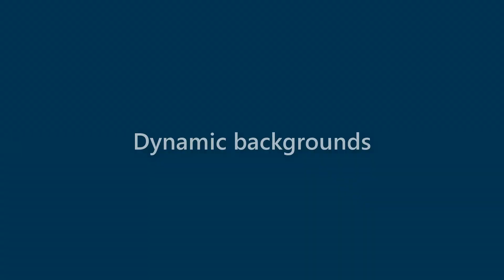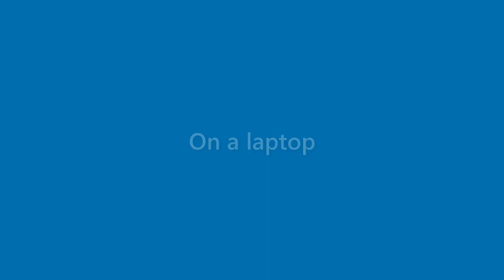Marion Matthews - appearance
Name Look - Marion Matthews - appearance. In this video we present "Marion Matthews" name look and feel in various scenarios.
This video will cover:
How does "Marion Matthews" look as a personal letterhead?
How does "Marion Matthews" look on a business card?
How does "Marion Matthews" look on a computer/laptop screen?
How does "Marion Matthews" look with different background colors?
How does "Marion Matthews" look with various fonts?